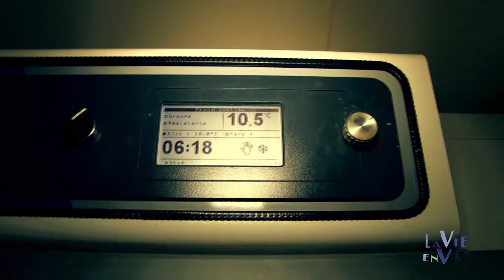L'Artisan des Saveurs-le clip.mp4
Version courte et sans commentaires
CC-by-nc-nd